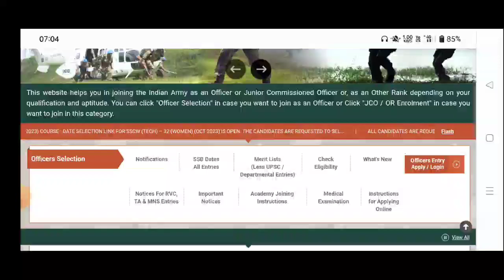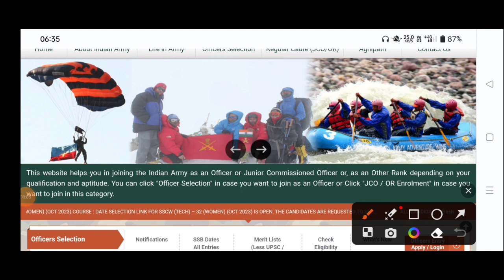अग्निवीर Army Admit Card 2023 | Agniveer Army Exam Admit Card कब आयेंगे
dream exam

खुशखबरी दोस्तों आपका app बनकर तैयार हो गया है
App name - DREAM EXAM

agniveer model paper,army agniveer model paper,agniveer model paper
2022,army gd agniveer paper,agniveer army class,agniveer paper,army
agniveer paper 2022, agniveer army model paper,amy gd agniveer model
model pape
army gd paper,army ,army gd original paper,army question paper
2020,army paper 2020,army.army question paper,army original